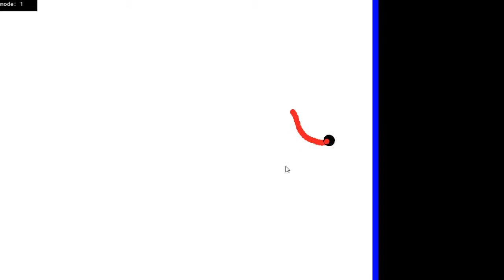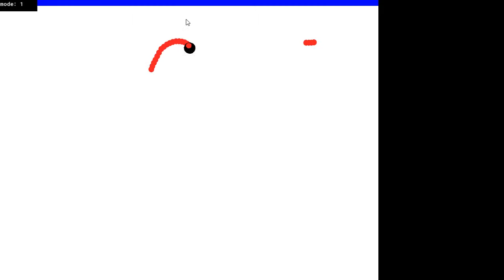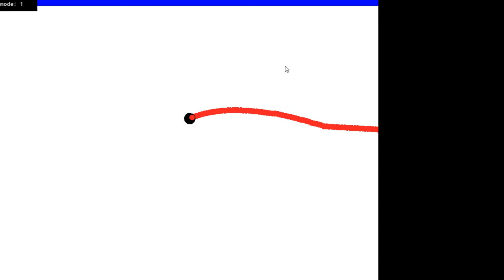fun shooter game gamemaker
i was trying out gamemaker and made this!
im planning on making it multiplayer so you can fight each other